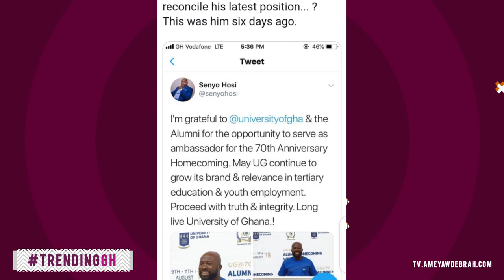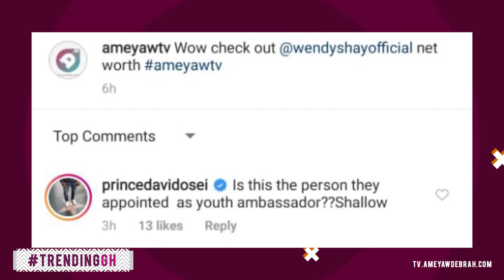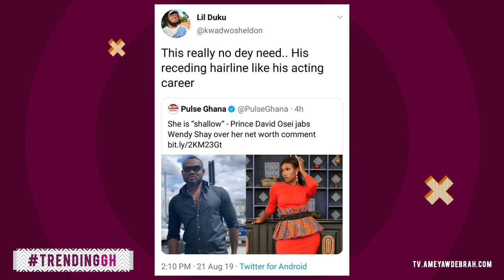TrendingGH: Junior Agogo passes and more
catch all the news that trended during the cause of the week:ulliet Ibrahim vs Presenter on her love life
WWTT: newspaper headline
Wendy shay's explosive interview..net worth and national anthem saga..
AwwMoment: strongman n baby's photo
Senyo hosi's outburst on UG,reactions,etc.
SOW: sheldon @ prince David osei
Year of return so far..that Harvey's visit, Danny Glover,etc
HOTPICS:Moesha
Jnr Agogo passes away
THROWBACK: king promise